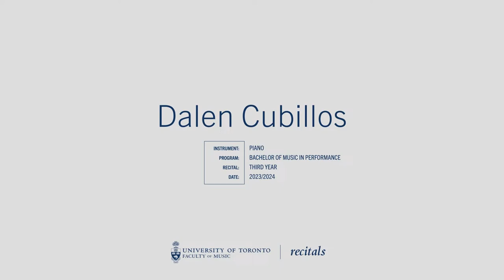Dalen Cubillos - Piano - Third Year Recital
Dalen Cubillos - Piano Recital